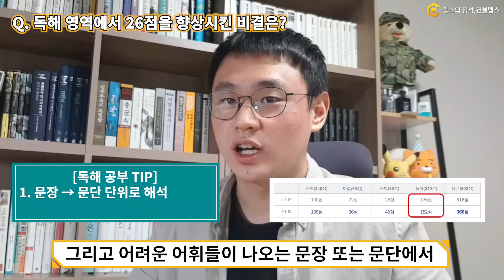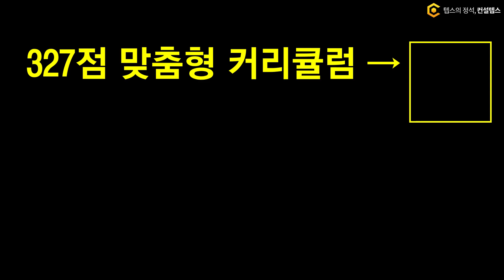"텝스식 사고 장착" 2주 만에 50점 넘게 올라 텝스 368점 달성한 조민우님 후기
모든 문제를 맞추겠다는 집착을 버리고 필요한 공부만 선별한 뒤, TEPS 350점을 2주 만에 달성한 조민우님 후기입니다.

텝스식 사고를 장착하고 정답 선택지의 논리를 깨우치고 나서, 단기간에 52점을 끌어올린 민우님의 스토리를 들어보세요!

0:00 자기소개
0:44 기존 공부상태
1:57 공부법의 변화
5:04 독해
6:42 청해
8:15 어휘 문법
9:10 본인만의 팁
10:30 목표 달성
11:04 응원 한마디